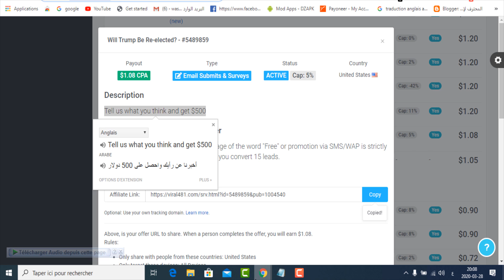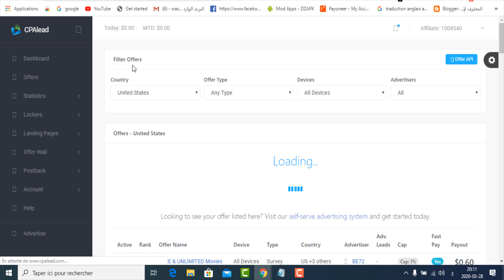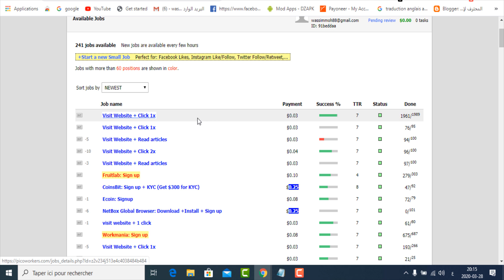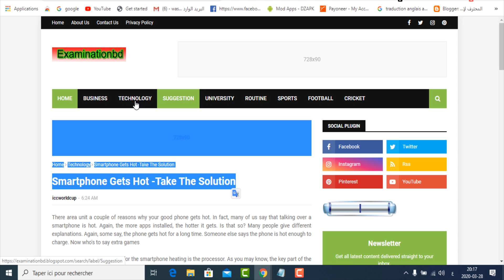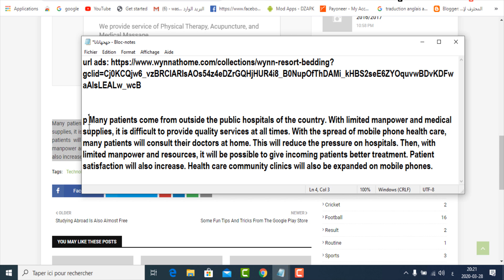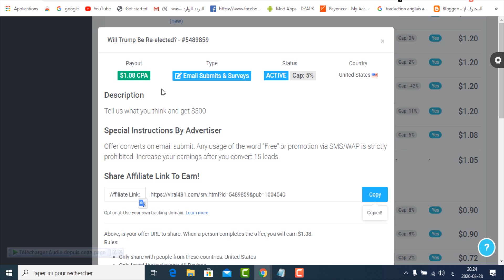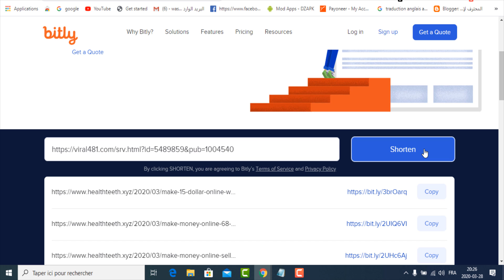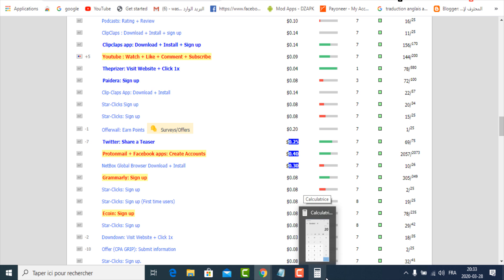ربح 20 دولار بدون عمل طريقة حصرية لربح من الانترنت ستعجبك للمبتدئين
طريقة جديدة لربح أكثر من 20دولار يوميا دون جهد و لا عمل لمدة 10 دقائق ستعجبك